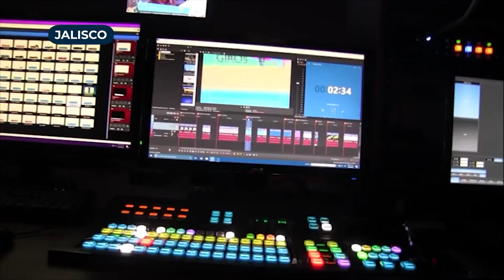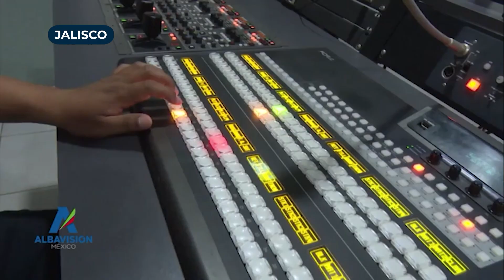🔴 Este 13 de noviembre de arrancaron las operaciones de Canal 13 Guadalajara.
🔴 ¡Grupo Albavisión está de fiesta! Hoy inició la operación de  Canal 13 Guadalajara por la señal del 13.1 de televisión abierta, una plaza más de Telsusa Televisión México... ¡Llegamos para quedarnos!